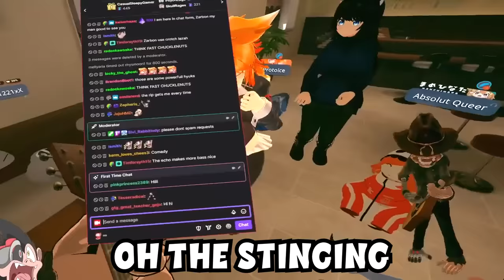A Song About HEMORRHOIDS | VRChat (Funny Moments)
Chat GPT wrote lyrics about HEMORRHOIDS. oh dear.

(Music Credits)

0:00 - Hemorrhoids Song
2:13 - Booty Scratching
2:56 - Ginger Buying Balloons
4:37 - Cartman Cop (South Park)
5:53 - Zarbon
7:09 - More Booty Scratching
7:32 - Glub Isn't A V Word / ENDING